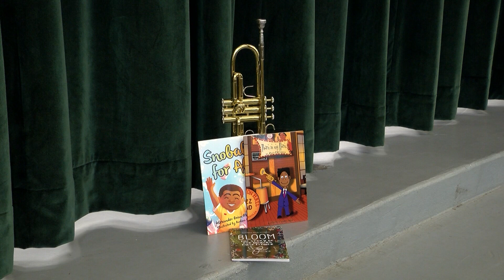Abney Early Childhood Center: Black History Story Time